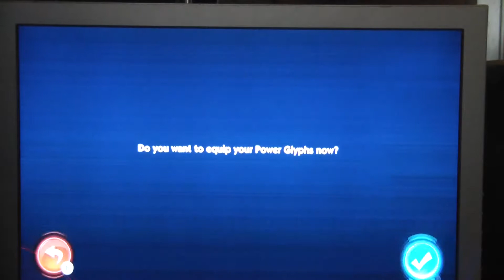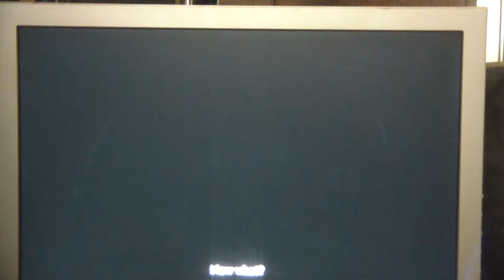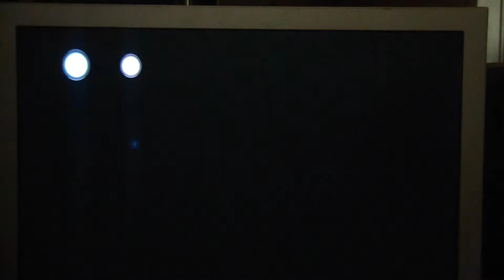Fifth Eye Unplugged: Rise of Lyric Episode 4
Sonic the Hedgehog is copyright Sega and Sonic Team.
Sonic Boom is also copyright Big Red Button Entertainment, Sanzaru Games, and OuiDo! Entertainment.

Welcome to Fifth Eye Unplugged! No fancy technology, no spoilers, no scripting!

The fourth day returns us to the Pit for the first time since E3 2014. Arguably a difficult stage for the uninitiated, you have to learn to effectively wield both Sonic and Knuckles to prevail here. Also, it's time we saw Eggman again since the intro.